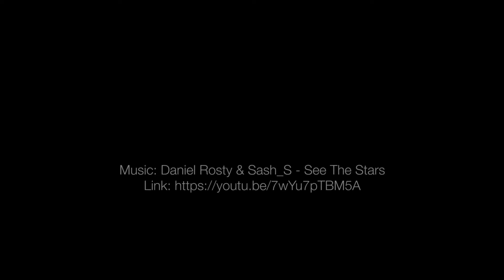9 Allira Court, Pomona, QLD, 4568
9 Allira Court, Pomona property video